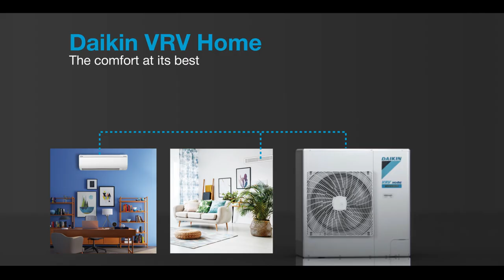Daikin's VRV Home, Combining Cooling with Aesthetics!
Daikin presents the new VRV Home! A lot has already been spoken about what makes it revolutionary, so if you still have some doubts, watch this video to find out how you can make your house feel and look much cooler.